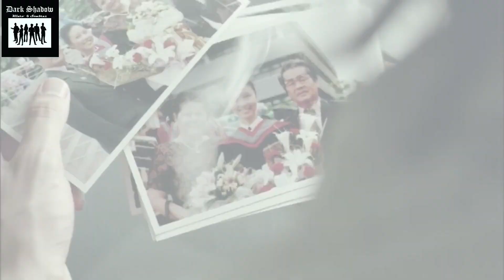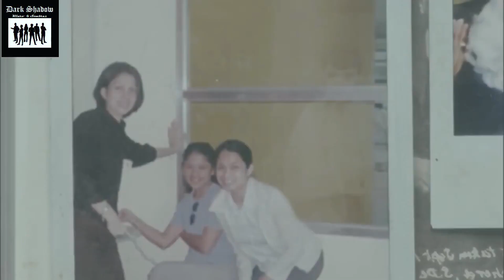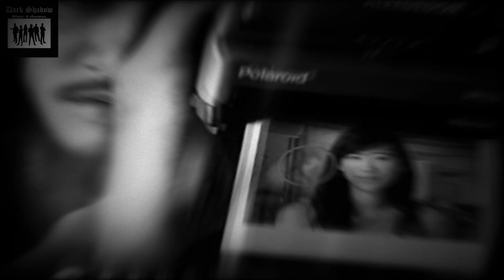RESEÑA DE LA PELÍCULA EL FOTÓGRAFO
HOLA AMIGOS!!

El día de hoy les traemos la reseña de la película el fotógrafo

No olvides apoyarnos con una manita arriba, una suscripción y compartiendo con todas tus amigas y amigos.